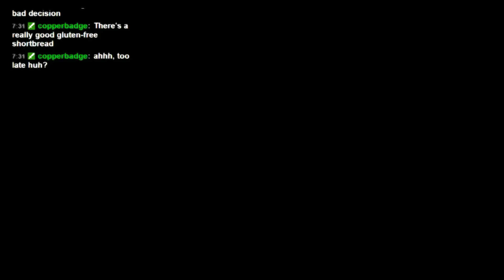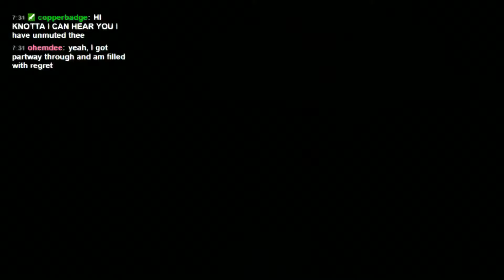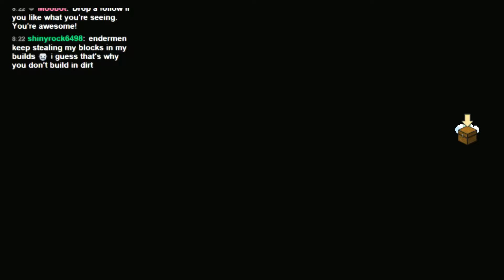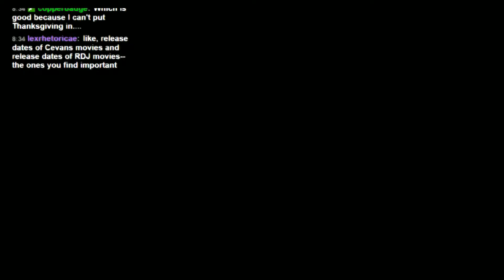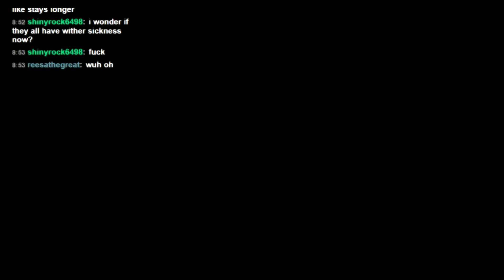Let's Play Minecraft: Story Mode Chapter 3